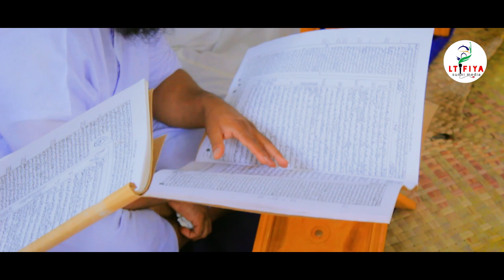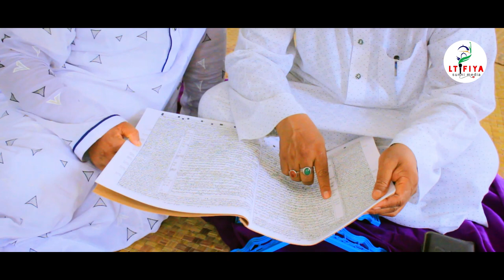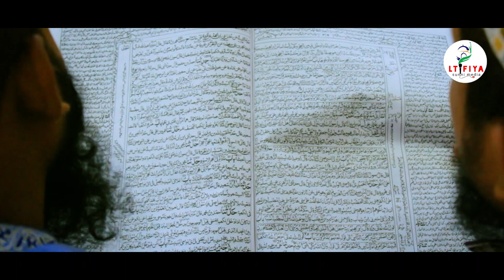অলিতলা গাউছিয়া লতিফিয়া দরবার শরীফ নতুন এক স্মৃতি দিয়ে গেলেন সৈয়দ ড. সাইফুদ্দীন আহমদ আল হাসানী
অলিতলা লতিফিয়া দরবার শরীফ
অলিতলা লতিফিয়া দরবার শরীফ 2022
অলিতলা লতিফিয়া দরবার শরীফ 2023

স্থানঃ অলিতলা লতিফিয়া দরবার শরীফ, বরুড়া,কুমিল্লা।

Published by     : Hapiz HD Media
Lecturer             : Mufti Kazi Gholam Mohiuddin Latifi
Subject               : Woz Mahfil
Edited                 : MD Sahed Ahmed Hapiz
Place of Mahfil  : কুমিল্লা
Voice                  : Bangla
➡✅Welcome To My
➡✅Gold of Madina
Gold of Madina  Islamic channel ? Woz Gogol Jikir Mahfi? New bangla waz islamic sangeet

Video total watching Time
1:07:38

saifuddin baba maizbhandari
syed saifuddin ahmed maizbhandari
maizbhandari
sufis tv
sufis.tv

Oh land! You who want to destroy the land Nasir Uddin Ansar

অলিতলা লতিফিয়া দরবার শরীফ গেইট
অলিতলা লতিফিয়া দরবার শরীফ মাহফিল